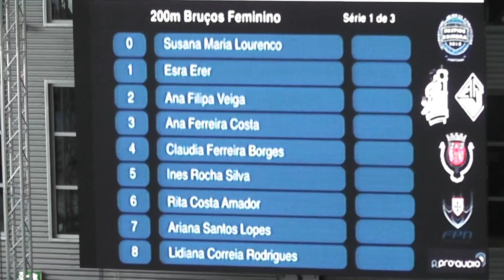20160528e29 IX Meeting Coimbra 200BF 1de3